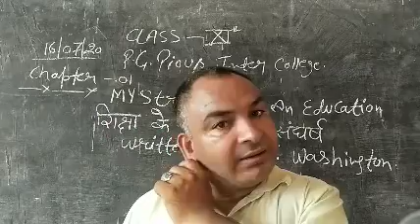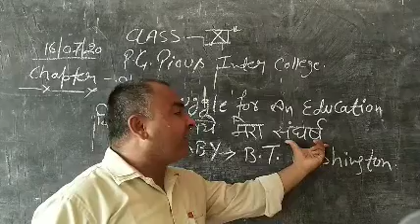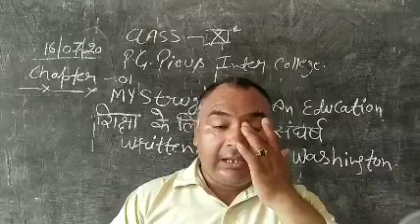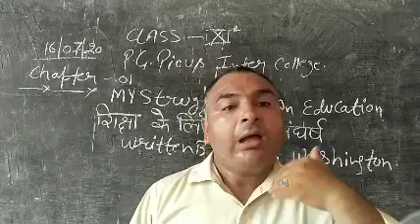July 16, 2020(2) Class :- {11th} For( U.P.Board Students )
Subject :-👌👌 ENGLISH 👌👌
CHAPTER 1 . MY STUGGLE FOR AN EDUCATION
WEITTEN BY {B.T.WASHINGTON}